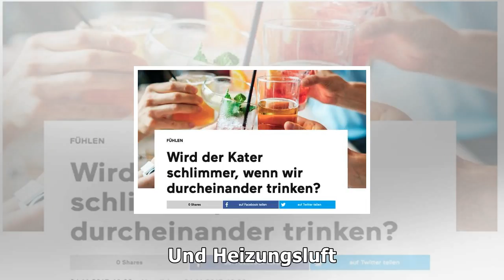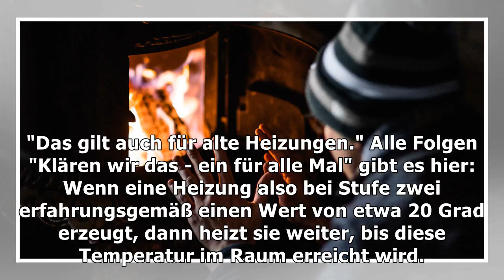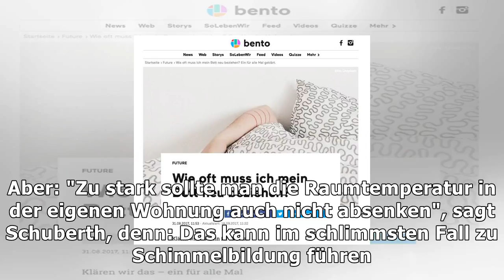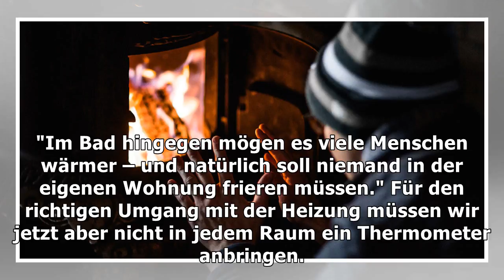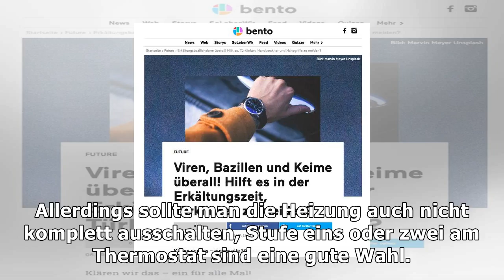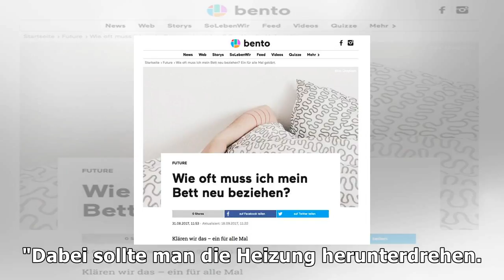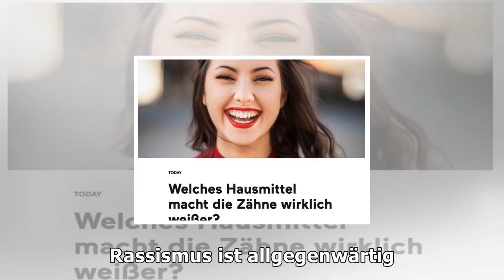Wie heizt man eigentlich richtig?